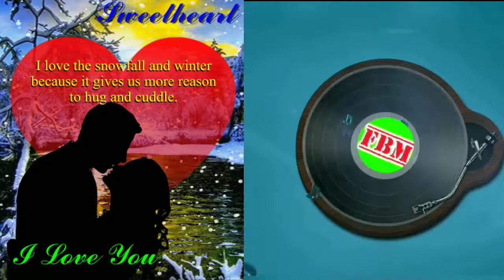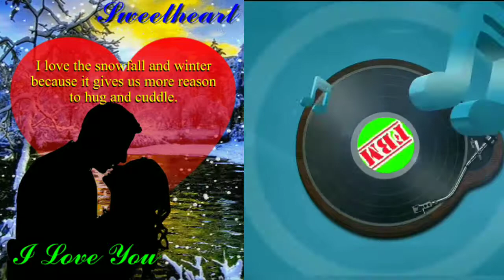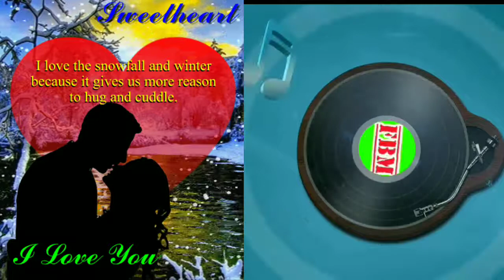LOVING YOU - Belair [NO COPYRIGHT] (Free background music) Free to use music.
Hello Creators:
The best Free Royalty Background Music no copyright, that any members of YouTube Community can use in their own works, like background music and introduction music, but it's up to you on how you want to use my free royalty background music no copyright videos.

3:05 - LOVING YOU

If you want to use this music for free in your content videos, and you can monitize, you must write this in your video description. (copy & paste) 👇

'Keep safe us always'